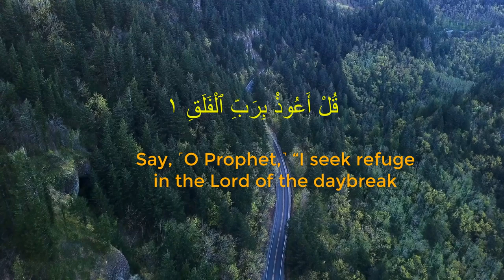Surat Al-Falaq The most beautiful Ayat of the QURAN .FOR Sleep study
Al-Falaq or The Daybreak[1] (Arabic: اَلْفَلَق, al-falaq) is the 113th chapter (sūrah) of the Qur'an. It is a brief five ayat (verse) surah, asking God for protection from the evil:

۝[2] Say, "I seek refuge in the Lord of daybreak,[3][o 1]
۝ From the evil of His creation [p 1]
۝ And from the evil of darkness when it settles[q 1]
۝ And from the evil of the blowers in knots[5][r 1]
۝ And from the evil of an envier when he envies.[3][9]